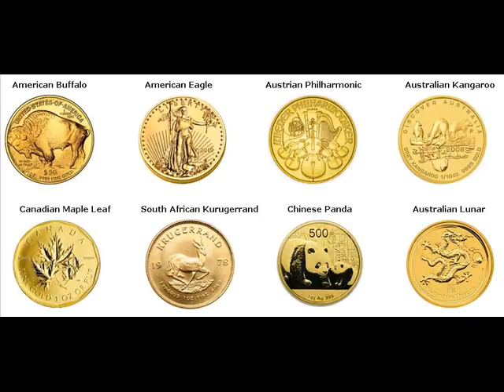Gold Bars For Sale Howard Lake Wright Minnesota